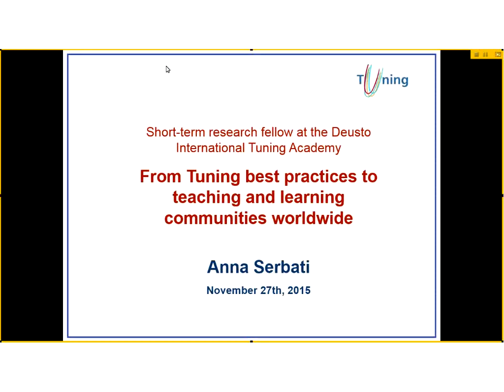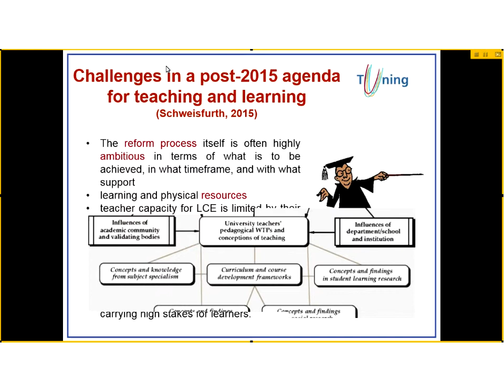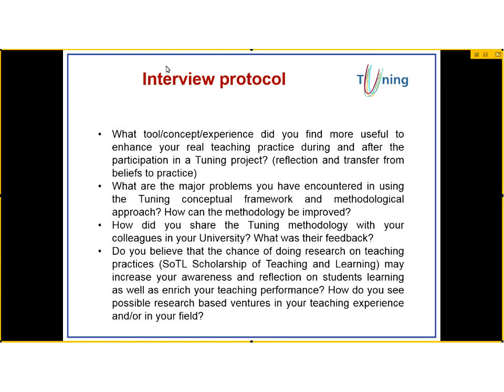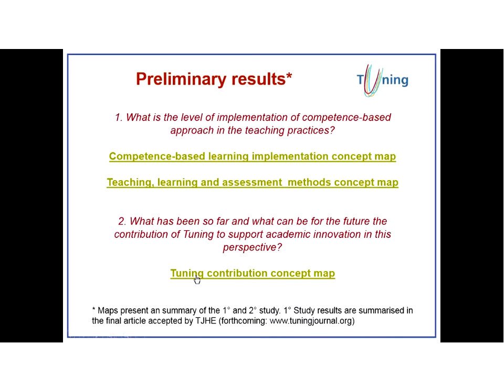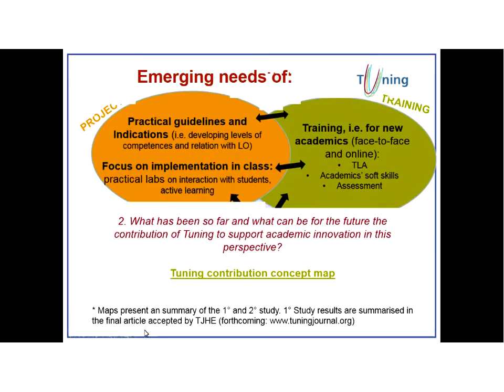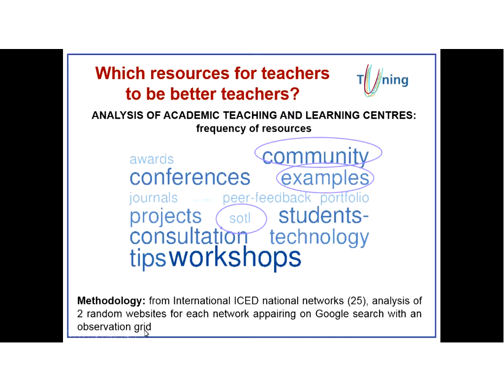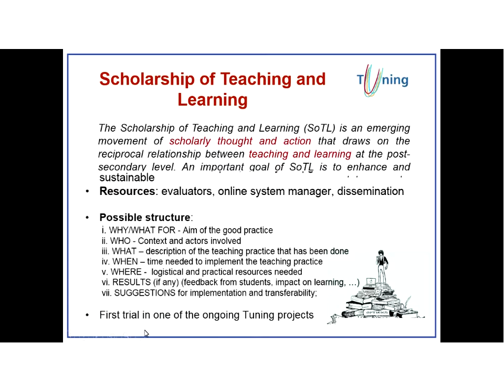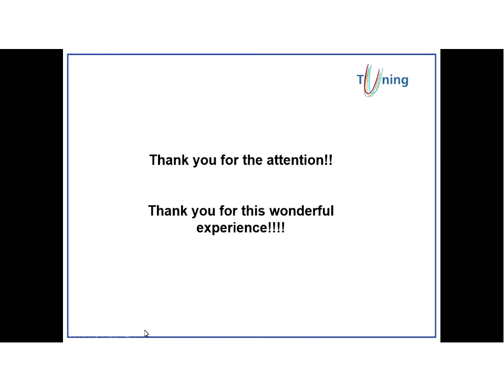Anna Serbati. From Tuning best practices to teaching and learning communities worldwide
Title: From Tuning best practices to teaching and learning communities worldwide

Researcher: Anna Serbati, Department of Philosophy, Sociology, Education and Applied Psychology, University of Padova, Italy; a Visiting Researcher at Deusto International Tuning Academy (Short-Term Visits Scholarship Scheme)

Date and place: 27 November 2015, Deusto International Tuning Academy, University of Deusto, Bilbao, Spain